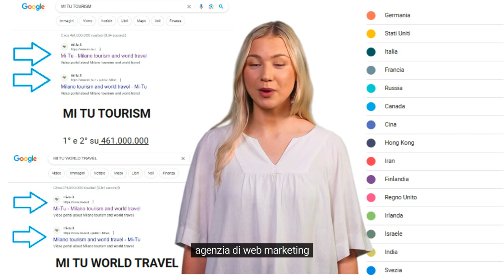AMI Presentazione ITA